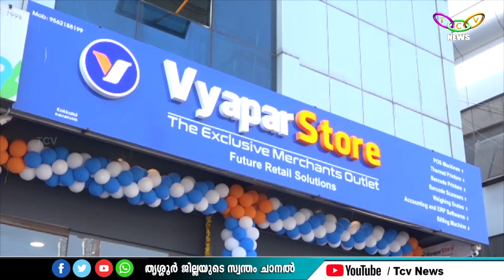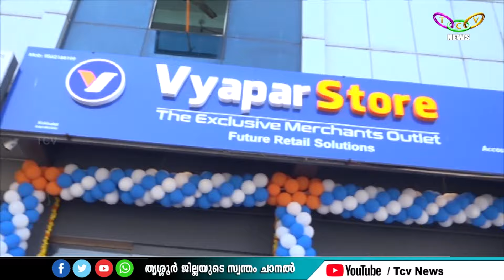VYAPAR STORE വ്യാപാരികൾക്ക് ബില്ലിങ്ങിനാവശ്യമായ സോഫ്റ്റ്‌വെയർ ഹാർഡ്‌വെയർ ഉപകരണങ്ങൾ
____________YouTube Channels________
Tcv News